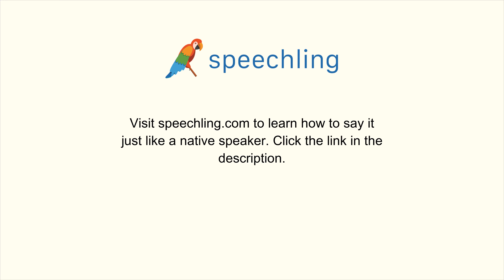英語で"統率力"の発音の仕方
男性コーチ
Leadership

女性コーチ
Leadership

統率力

統率力